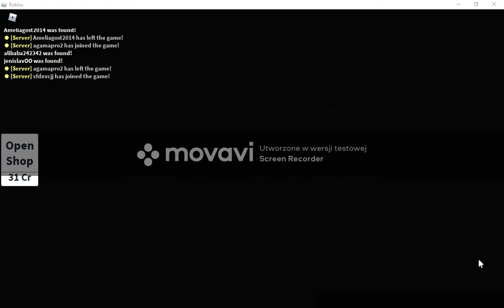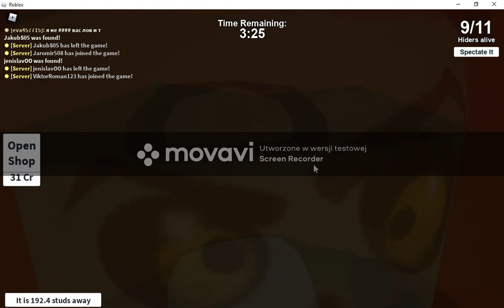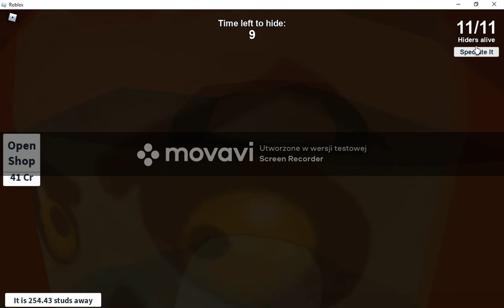trzeci film na kanale tym razem z roblox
w tym filmie nagralismy roblox to nasz pierwszy film z roblox